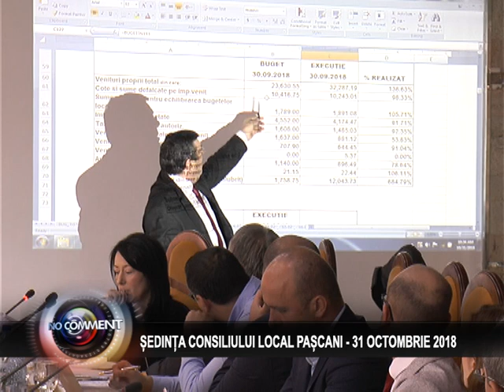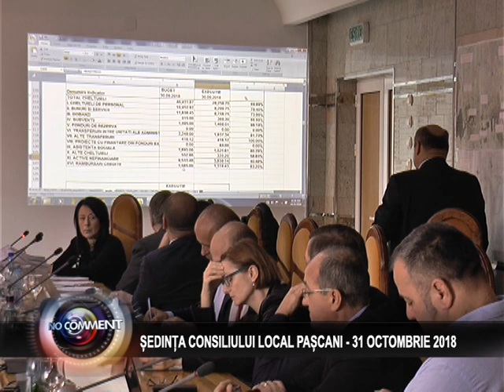SEDINTA CONSILIULUI LOCAL PASCANI - 31 OCTOMBRIE 2018